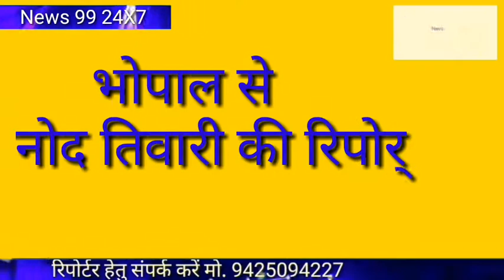भोपाल,हबीबगंज स्थित जेंन मंन्दिर में देखने को मिला जहा मुनि श्री अजित सागर महाराज ऐलक विवेकानंद महार